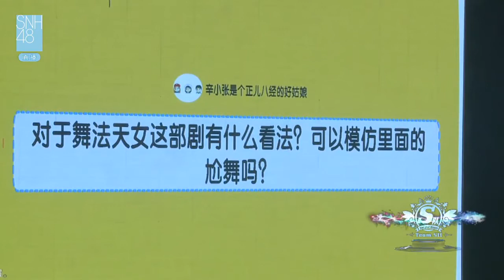20160821 SNH48 S队 MC03 (徐晨辰, 陈观慧, 钱蓓婷, 孔肖吟, 温晶婕)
August 21st, 2016. Team SII Stage: Third MC (Xu ChenChen, Chen GuanHui, Qian BeiTing, Kong XiaoYin, Wen JingJie)